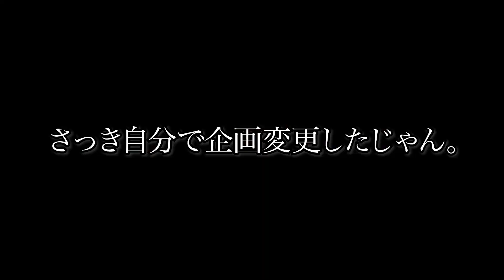【超激変!?】明日から実践できる!?れいたぴの学校メイク！【Popteen】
れいたぴが学校メイクを紹介してるよ！

もしかしたら明日からもすぐに実践できちゃうかも...

♡Popteen information♡
★公式TikTok